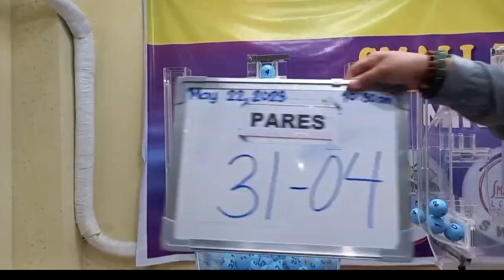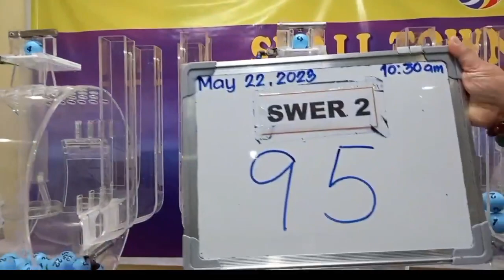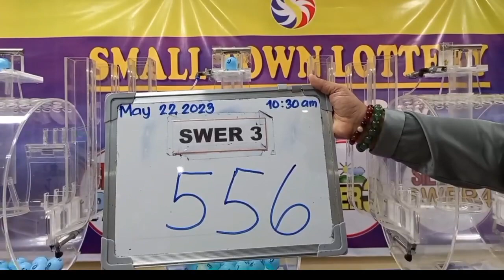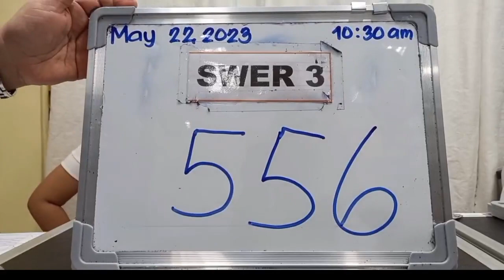STL Mindanao result today 10:30AM 22 May 2023 - STL Midnanao Draw 10:30AM result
10:30AM draw result today
10:30AM result today mindanao live
result 10:30AM today
stl live mindanao today
stl mindanao 10:30AM
stl mindanao result today 8pm live
stl result 10:30AM today